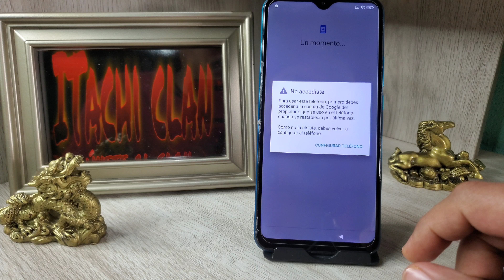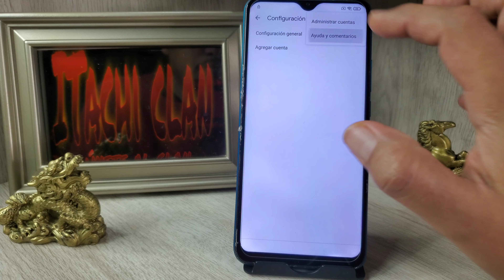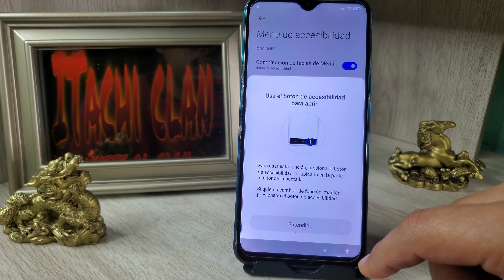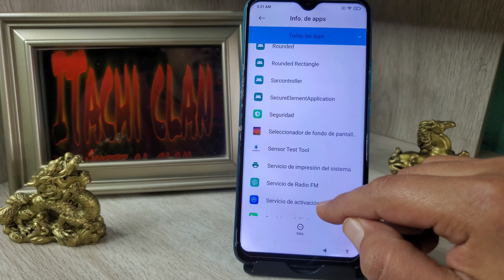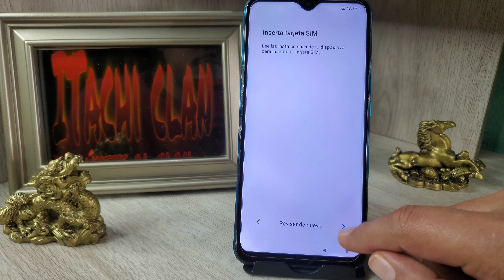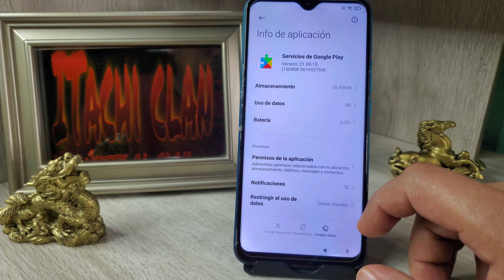Quitar Bloqueo De Google MIUI 12 En Un Xiaomi Redmi 9 Último Parche De Seguridad 2022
como Borrar el bloqueo de cuenta google en un Xiaomi SIN APLICACIÓNES